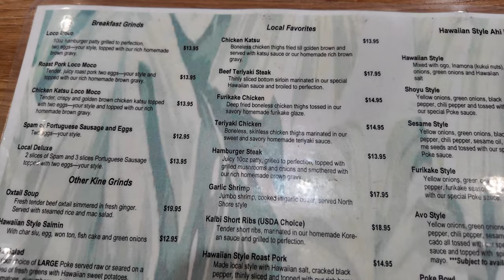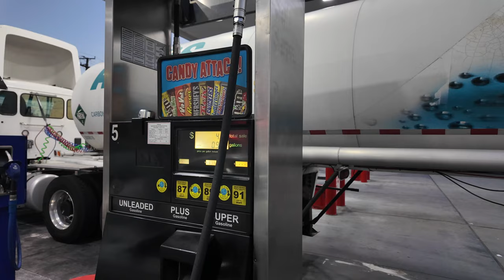Regular Day In & Around Long Beach